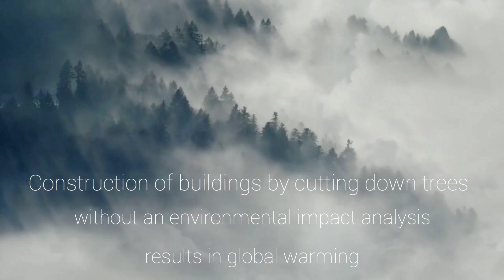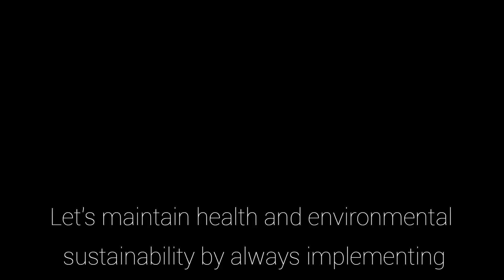SD Al Falah Darussalam ICP - Menabur Kebaikan - Tema Kemerdekaan RI ke 76